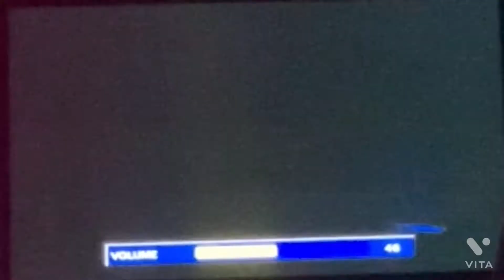Lightsabers Vs. The Foundation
OHLR-Arcade-0077